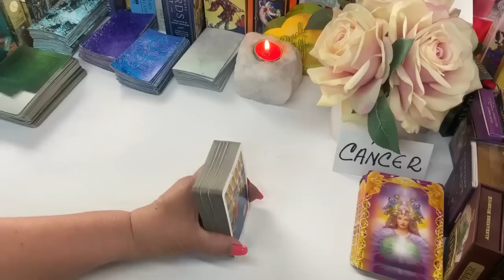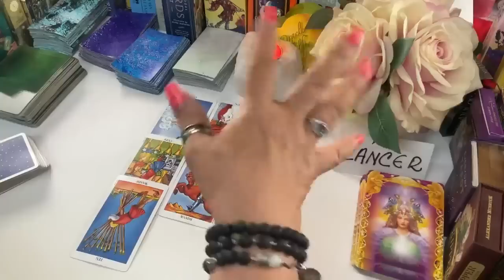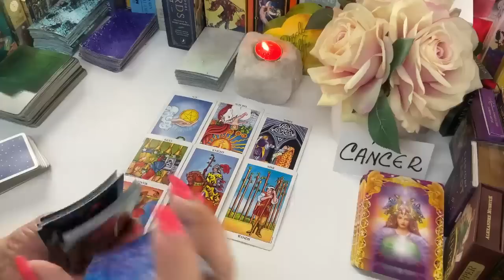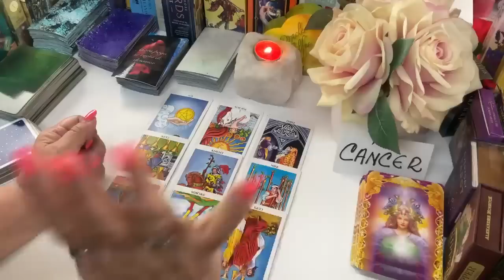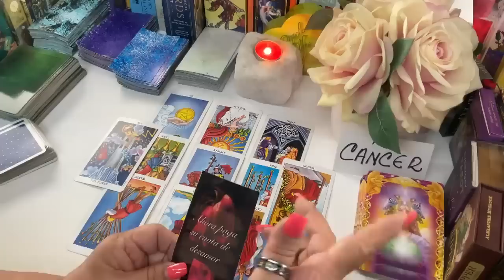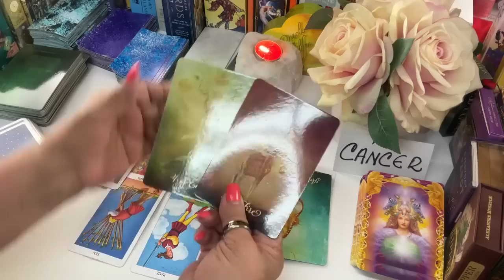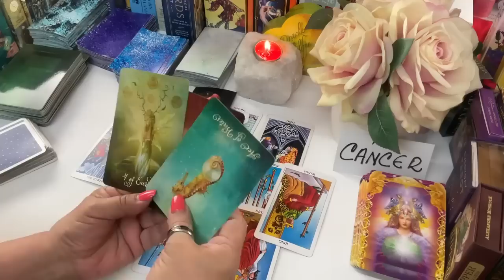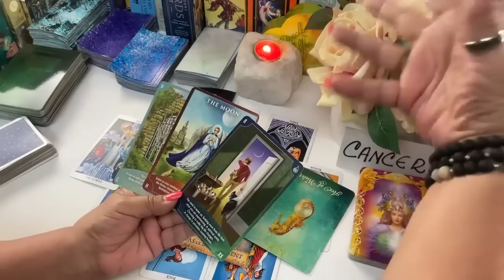CÁNCER! Gran Error...!MIRA LO QUE PUDIESE QUERER AHORA! Y LO QUE VENDRÁ PARA TI!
Todo ésto fué un. delíz y ahora necesita volver quizás teniendo que dar muchas explicaciones. Verás que más te dicen las cartas.